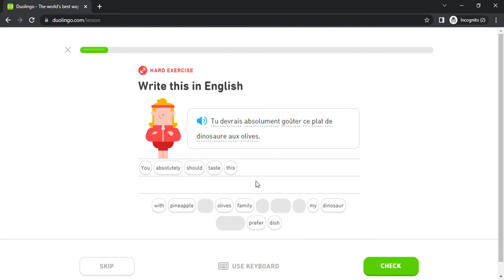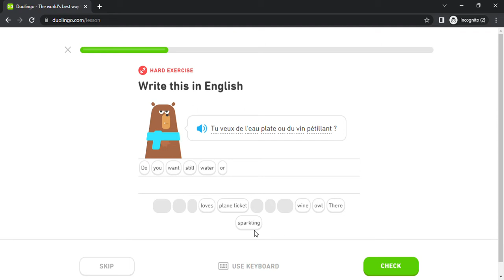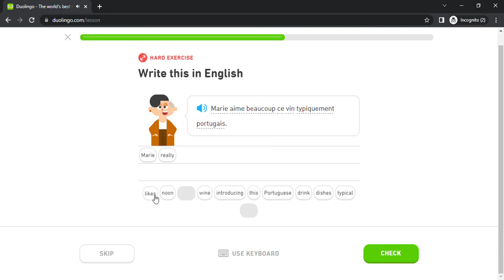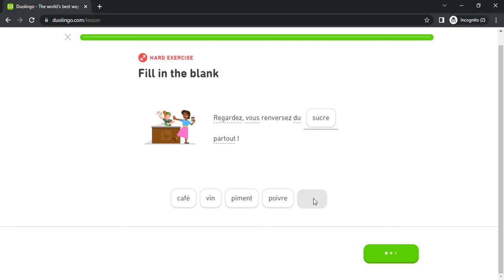Duolingo #1474 French - English (Part 27 - Bistro)